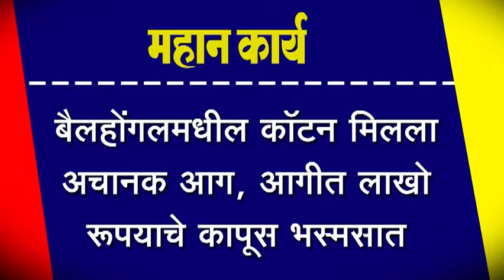बैलहोंगलमधील कॉटन मिलला अचानक आग, आगीत लाखो रूपयाचे कापूस भस्मसात